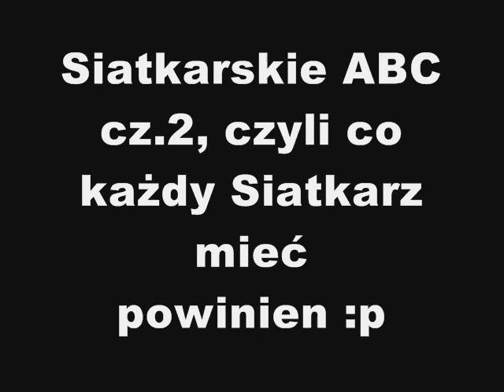Siatkarskie ABC cz.2